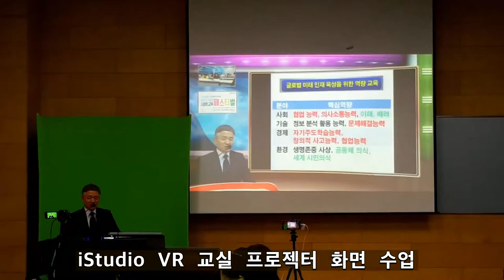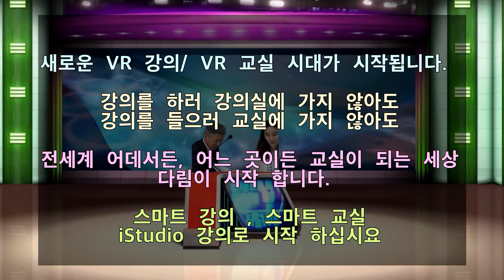VR 교실 VR 수업, VR 클래스